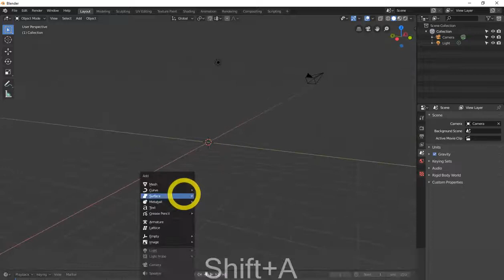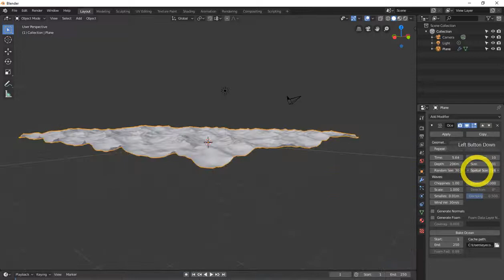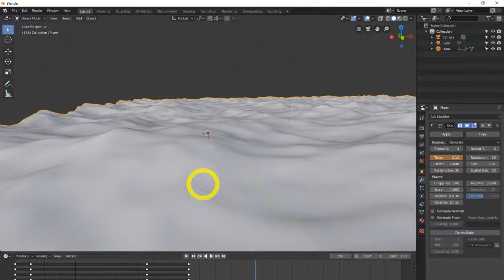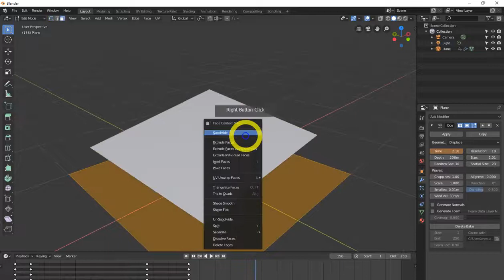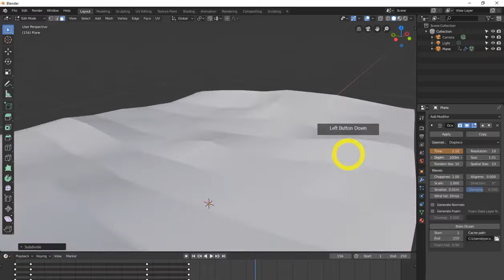All Blender 2 8 modifiers explained updated ocean modifiers in blender 2 8